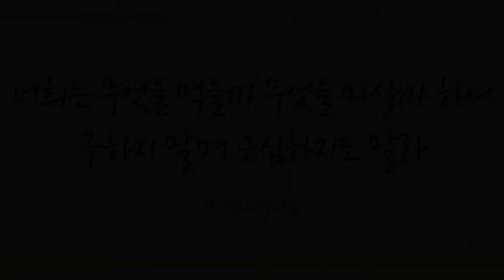주 안에 있는 나에게 (The Trusting Heart to Jesus Clings, 370장) - 강경은 (Kyongeun Kang)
찬송 연주곡 645곡 중 러블리 가스펠의 17번째 연주곡으로 재즈피아니스트 강경은님의 “주안에 있는 나에게 (The Trusting Heart to Jesus Clings)"보내드립니다.

우리를 살리신 부활의 하나님 예수 그리스도 안에서 보혜사 성령 축복받아 오늘도 반드시 승리하는 축복의 삶 누리시기 기도드립니다.